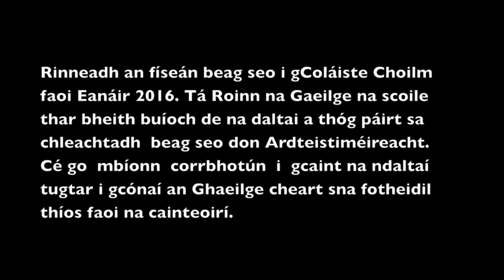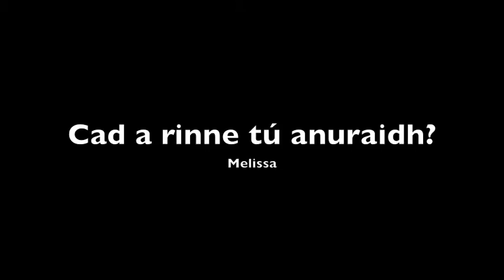Cleachtadh Teanga don Ardteistiméireacht 2016 (cuid I)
Sa chéad chuid seo den tsraith 'Cleachtadh Teanga don Ardteist' freagraíonn na daltaí faoina scoil, a laethanta saoire agus faoi conas cupán tae a ullmhú.